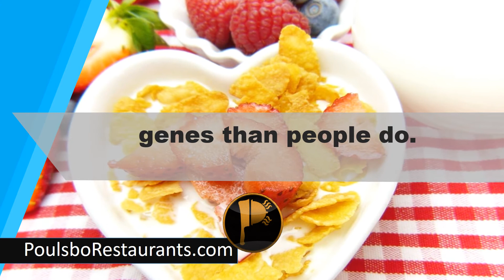Cornflakes Have More Genes | Food Facts | Poulsbo Restaurants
Cornflakes have more genes than people do.